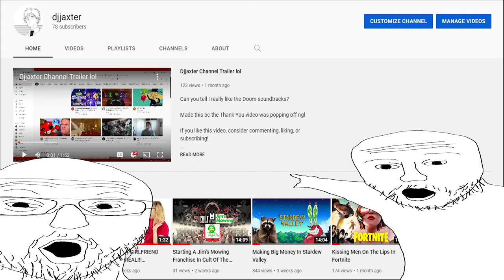Me When No Djjaxter Upload This Week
Me when I disguise a thank you in a funny video

also lmk if you like the commentary style video I might be a pyro clone and start doing more if you guys like

Music used
♪ Biscuit (Prod. by Lukrembo)